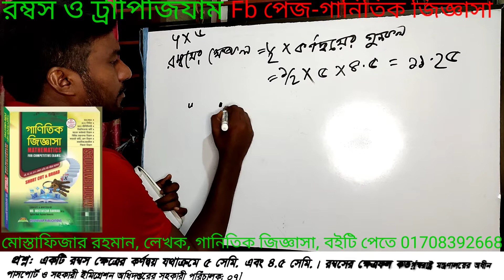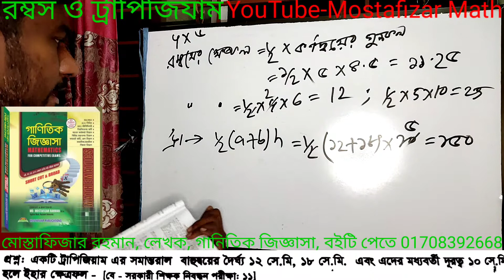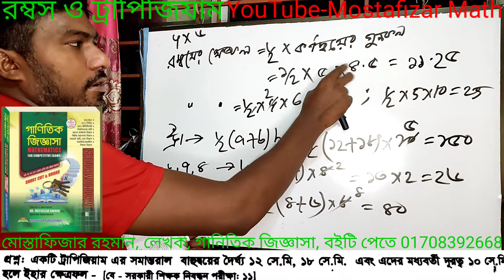বিশ্ব সেরা নিয়মে রম্বস ও ট্রাপিজিয়াম পাট-1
বিশ্ব সেরা নিয়মে রম্বস ও ট্রাপিজিয়াম পাট-1, বিসিএস প্রাইমারি নিবন্ধন ব্যাংক ও অন্যান্য সরকারি চাকরি প্রস্তুতির জন্য, উপস্থাপনায়, মোস্তাফিজার রহমান, লেখক, গানিতিক জিজ্ঞাসা, ব‌ইটি পেতে 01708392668